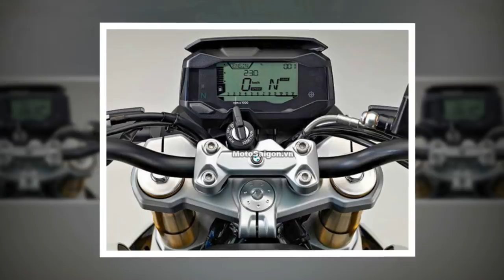Tin nhanh 24/7 - Cạnh tranh Yamaha MT-03, BMW G310R chốt giá 189 củ cao hơn đối thủ 50 củ.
Nhà phân phối chính thức các mẫu xe mô tô của BMW Motorrad tại Việt Nam vừa công bố giá bán của mẫu xe Nakedbike G310R từ 189 triệu đồng.